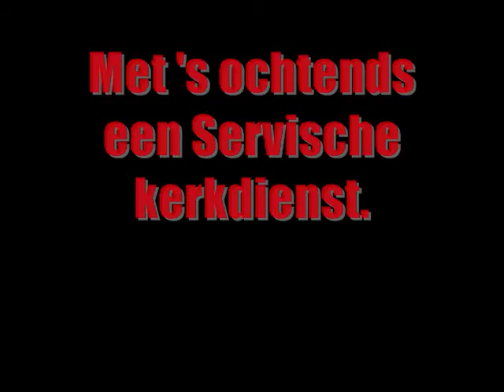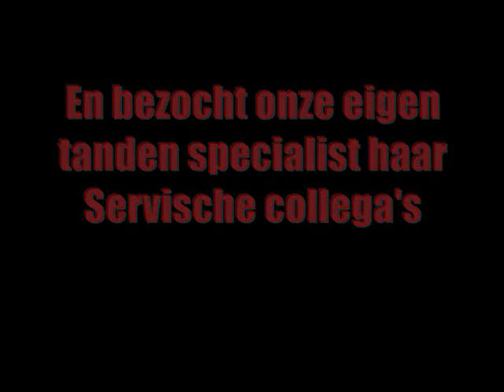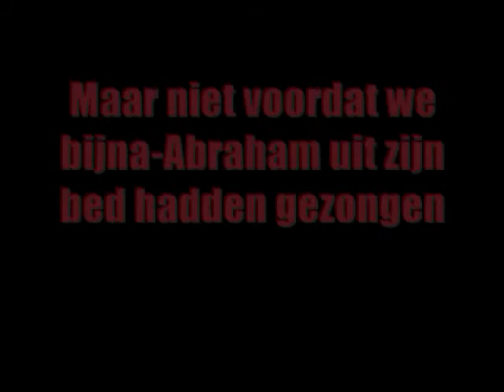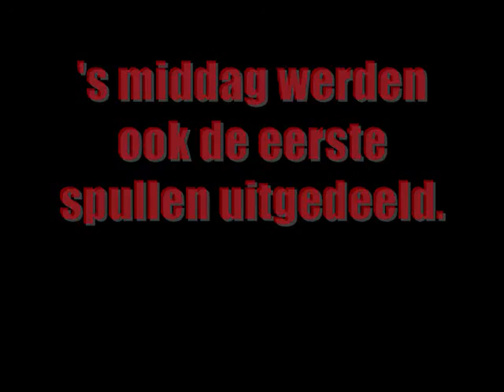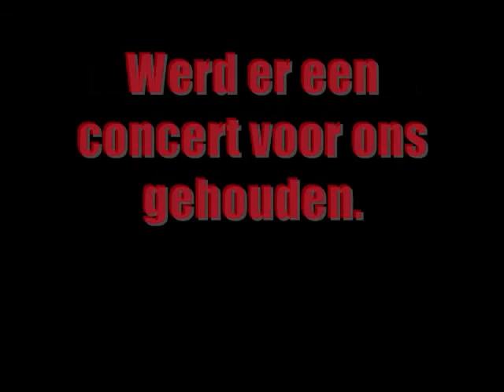Werkvakantie Servie dag 10 11 en 12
Alweer het laatste filmpje uit Servië daarmee komt het totaal op 4. Dit hadden er eigenlijk 5 moeten zijn maar technische problemen verhinderde dit. Maar niet getreurd er komt nog een voledige film al zal het maken daarvan veel tijd vergen. Veel kijk plezier en tot snel in NL!